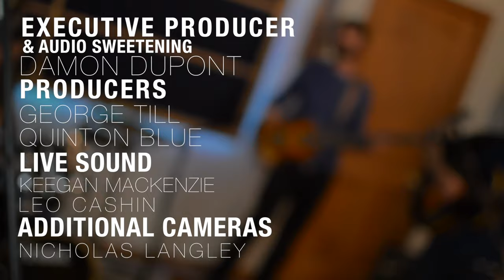Dear Me,-Credit Where It's Due|Kickback Sessions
This week we welcome local indie rock group Dear Me, to the Kickback Sessions. Their high energy singer songwriter on steroids music has been making a splash around Denver. They were fresh off having played the Bluebird theater soon before filming this. Enjoy their original,  'Credit Where It's Due'.

Special thanks to Ian's Pizza Denver for hooking the band and crew up with pizza for this shoot.